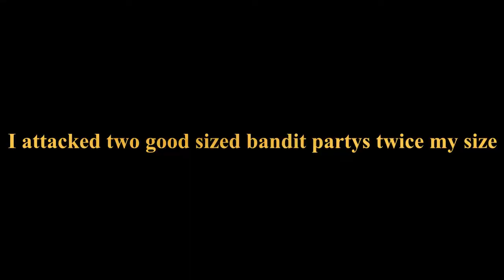Mount and blade Bannerlord 2 play through part one highlights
This is part one of my mount and blade Bannerlord play through its only the quick highlights if it gets 100 views I will make a part Two.